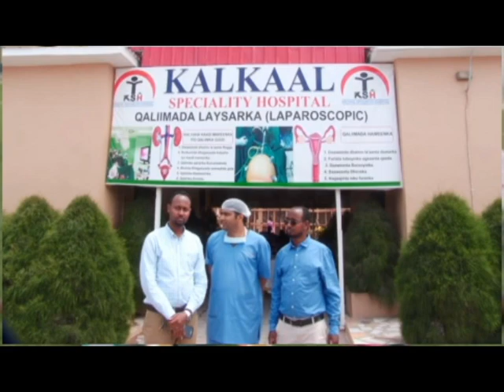Xidig Ka Tirsan Xulka Qaranka Soomaaliya Oo Isbitaal Loola Cararay Kadib Markii,,,,,,,,,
Waxaa soo hagaagaysa xaaladda difaaca kooxda Dekedda ee Idiris Aamiin Cali, kaasoo shalay joogga ka dhacay dhaawacna uu soo gaaray isagoo ku guda jira tababarka kooxdiisa.